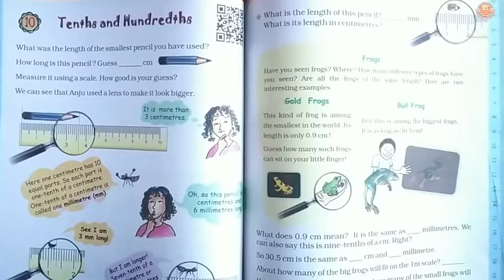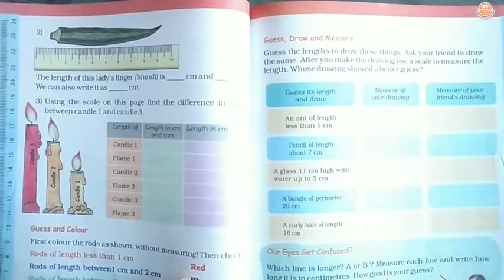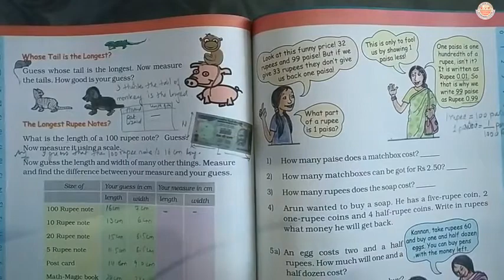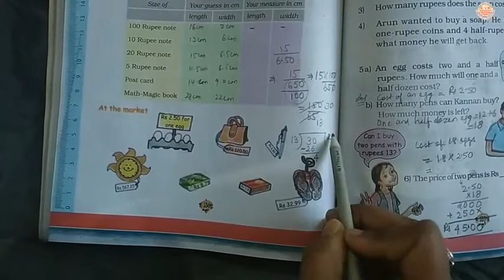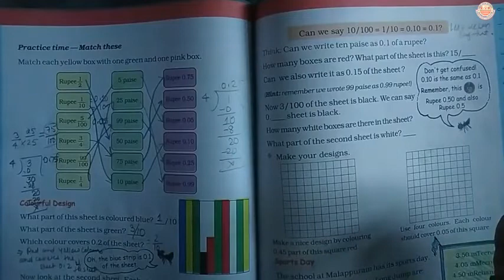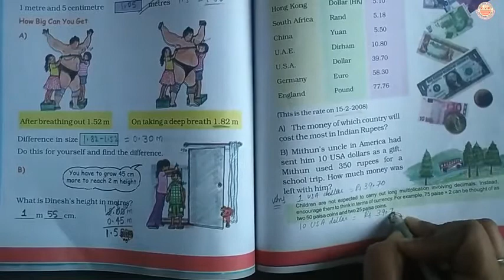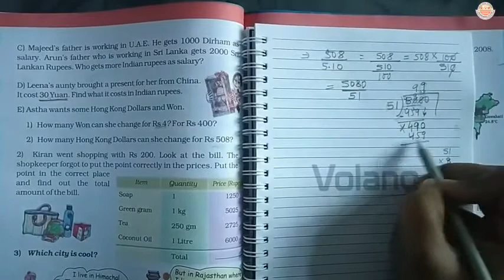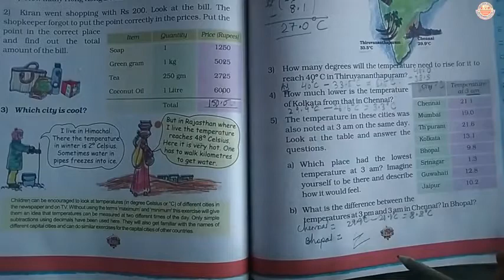Class 5 || Ncert Magic Maths || Tenths and Hundredths || Chapter 10 Complete Solved